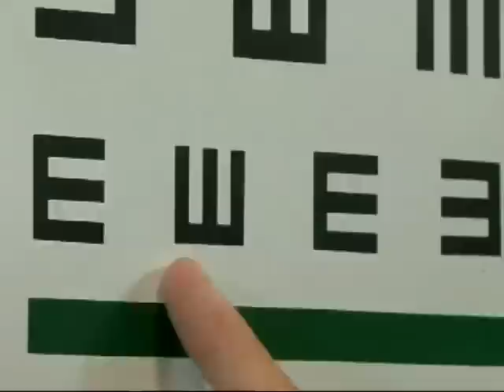Ohio ANG Performs MEDCAP (OH)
Airmen from the Ohio Air National Guard perform medical screenings at a homeless shelter in Hawaii as part of Medical Civil Action Program, or MEDCAP.